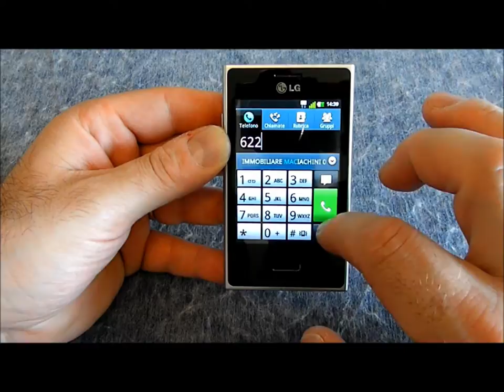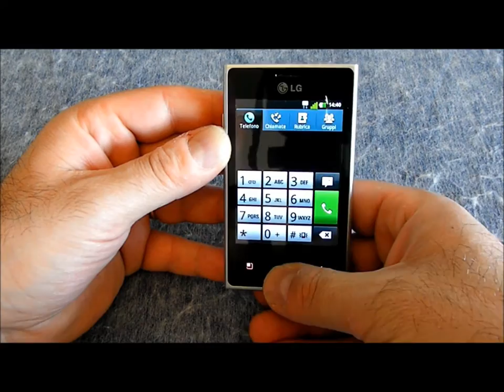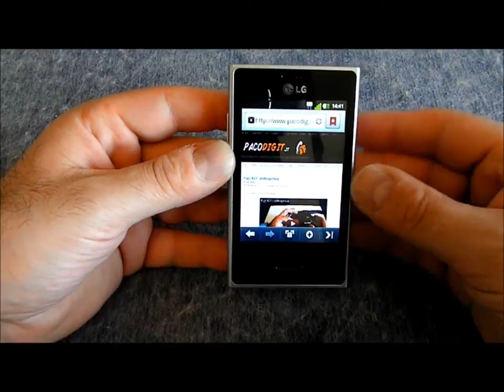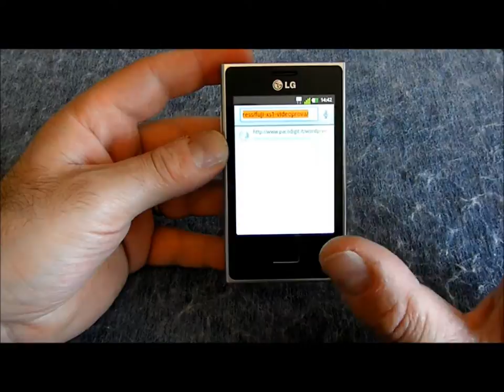LG L3 : videoprova